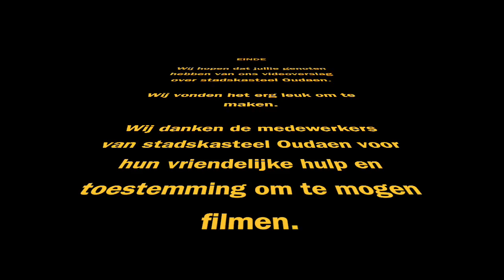Oudaen Yannic en Robin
Stadskasteel Oudaen te Utrecht
door Yannic en Robin
voor Gerrit Rietveld College.